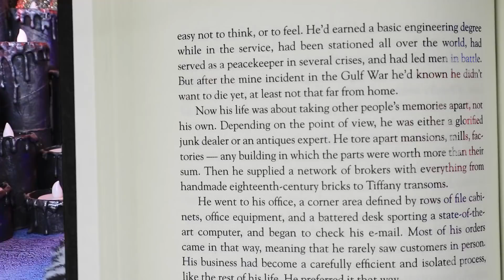11 Bricolages LOL Surprise OMG / Poupées Ados En Vacances D'été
Tu te demandes ce que font les poupées LOL Surprise OMG pendant leurs vacances d'été ? Alors viens tout de suite regarder notre nouvelle vidéo.

Matériel :
· pistolet à colle
· peinture acrylique
· ciseaux
· pinceaux
· pâte à modeler
· vieux bidon
· papier
· paillettes vertes
· vieille boîte en plastique
· écorce d'arbre
· chapeaux de glands
· branches d'arbres
· abeille en plastique
· cheveux synthétiques
· papier mousse
· satin
· ruban doré
· ruban en dentelle
· paillettes
· fleurs faites avec des rubans
· paillettes en forme de feuille
· LED
· fil de fer
· pastels secs
· fausse mousse
· papier crépon
· couvercle en plastique
· strass
· hochet
· peinture acrylique en spray
· fleurs artificielles, baies, champignons
· bigoudis
· image imprimée d'un vitrail sur papier autocollant
· image d'une clôture plastifiée
· soleil métallique décoratif
· baies
· bocaux décoratifs
· tissus
· vieux pinceaux
· polystyrène
· carton
· fonds d'écran
· perles
· ornements décoratifs
· fleur en métal
· poignée de porte miniature
· charnières miniatures pour portes